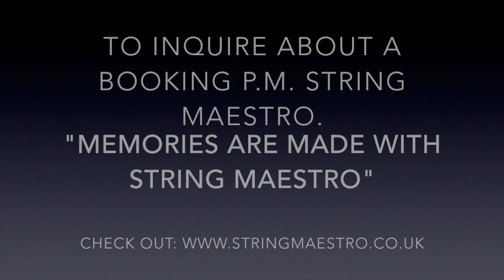Arpès un Rêve - Gabriel Faure, performed by Scott Heron.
This video was taken from the Cello Summer Soirée 2018 concert given on the 27th June in Dunmurry Presbyterian Church. It features the Course Director, Scott Heron  (cello), and Johnny Rea (piano) performing Arpès un Rêve by Gabriel Faure. It was a String Maestro event show casing String Maestro cello students. Video taken by Carl Higgins of NI Wedding Videos.
This is part of the repertoire for The String Maestro Wedding Duo. It was one of the pieces featured in the Royal Wedding of Prince Harry & Megan Markle on 19th May 2018, played by the cellist Sheku Kanneh-Mason. To make an inquiry P.M. String Maestro on Facebook.
"Memories are made with String Maestro".